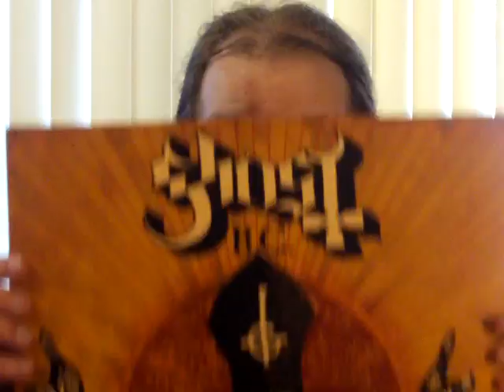Gama Bomb - THE TERROR TAPES Album Review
Gama Bomb comes in, thrashes like a maniac, gets pissed, then leaves.